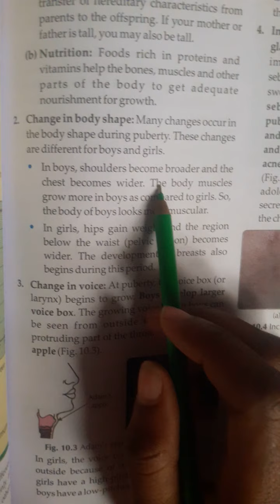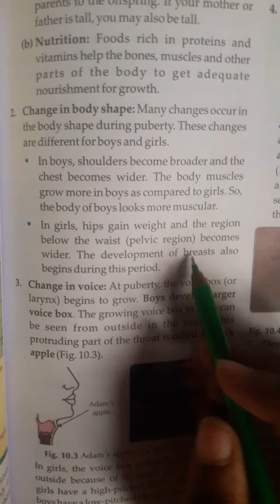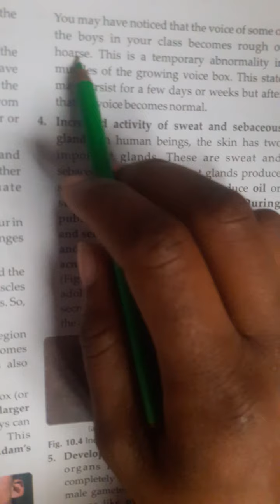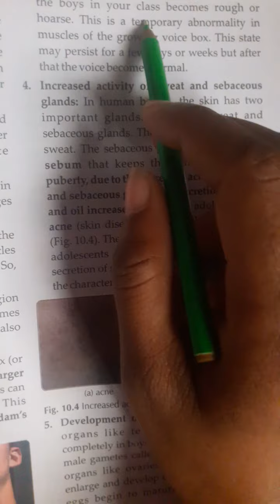DRONE INTERNATIONAL SCHOOL Class-8th Science Chapter-10 (part-6)